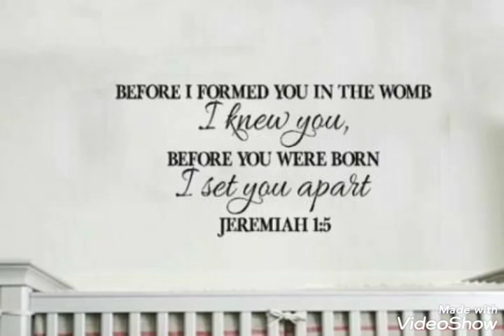I knew you